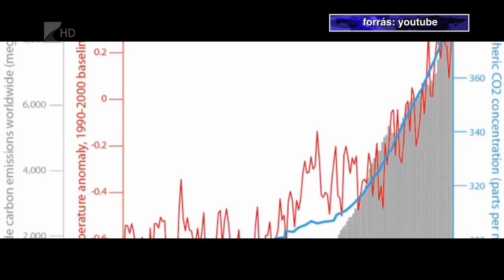Klímaváltozás - Kölcsey Tv